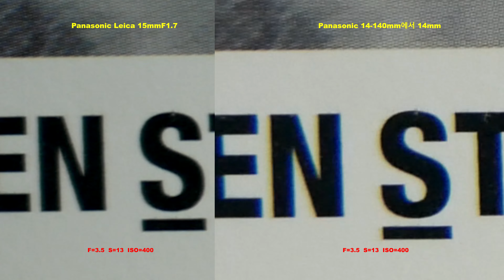Panasonic Leica 15.7mm vs 14-140mm with Panasonic G85/G80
파나소닉 체험 대여 이벤트
파나소닉 15.7mm와 14-140mm 비교